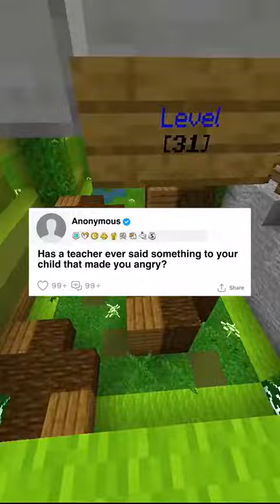"Has A Teacher Ever Said Something To Your Child That Made You Angry" - Reddit Stories